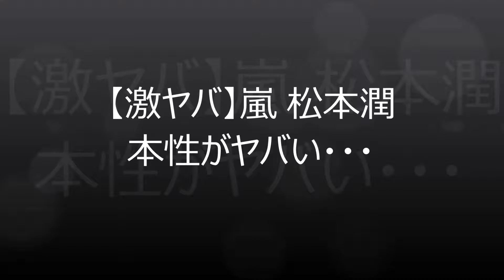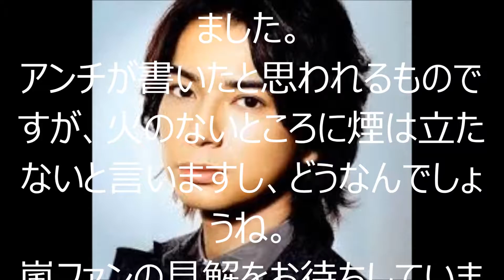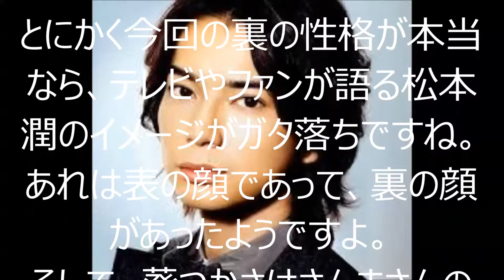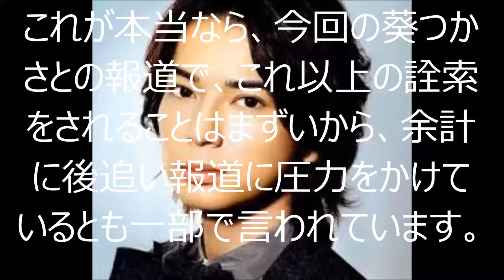【UWS】【激ヤバ】嵐 松本潤 葵つかさとの二股からわかる本性がヤバすぎる・・・